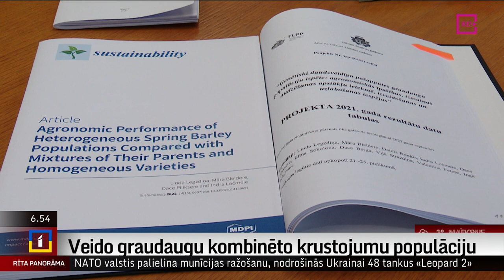Veido graudaugu kombinēto krustojumu populāciju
Ja uz lauka aug viena šķirne kviešu vai miežu, tad šos graudaugus vienādi ietekmēs sausums vai mitrums, arī slimības un augsnes īpašības. Lai no tā izvairītos, var veidot graudaugu kombinēto krustojumu populācijas, kad uz viena lauka tiek iesētās daudz un dažādas šķirnes. Tā kā augi ir atšķirīgi, viņi spēj kompensēt viens otra trūkumus. Par šādu graudaugu populāciju veidošanu vairāku gadu garumā Latvijā veikts pētījums. Latvijas Zinātņu akadēmija to atzinusi par vienu no nozīmīgākajiem sasniegumiem zinātnē. Uldis Birziņš par to pastāstīs vairāk.